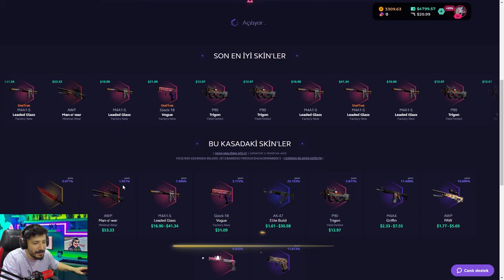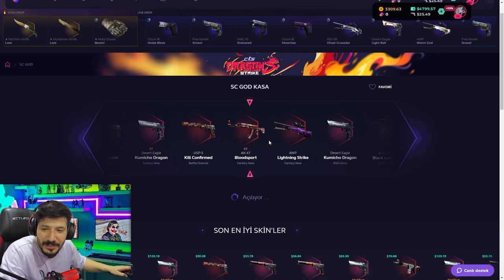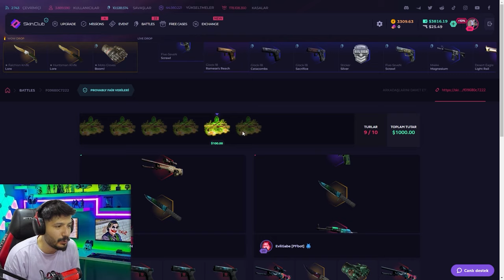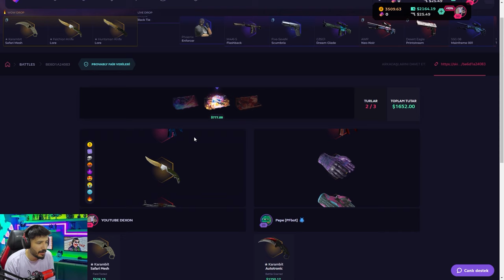SECRET CODE KATLATAN TAKTİKLER skinclub Promo Code